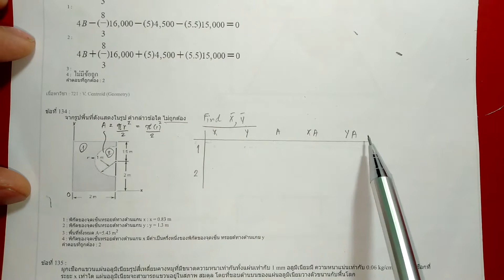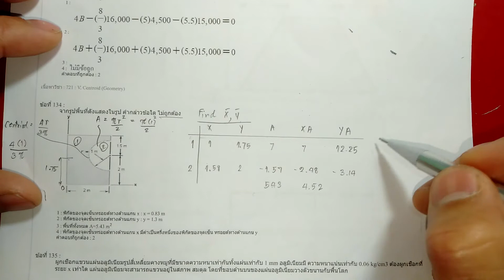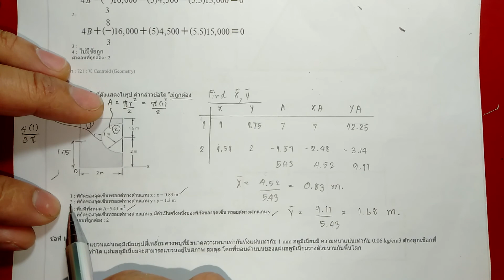134-การหาCentroid - composite Shapes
Engineering Statics, การหาCentroid - composite Shapes#ข้อสอบกว